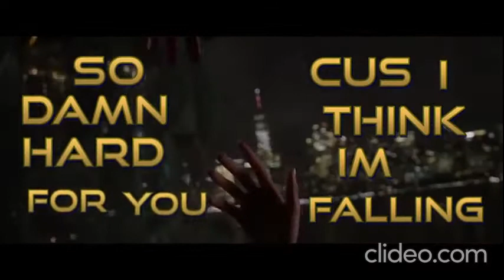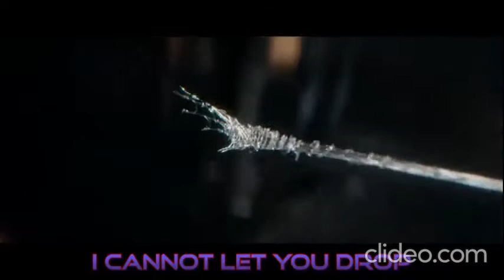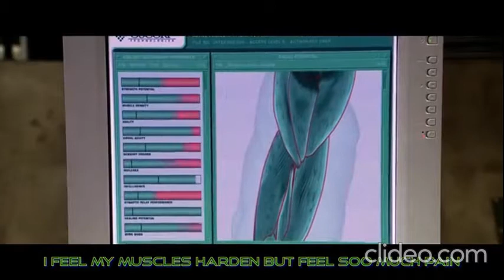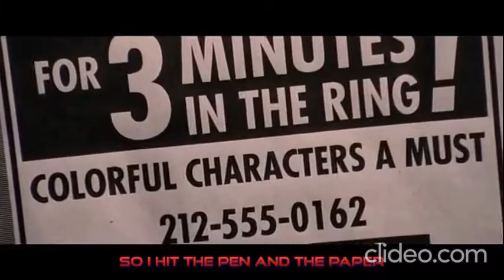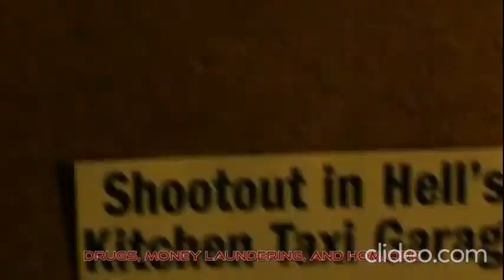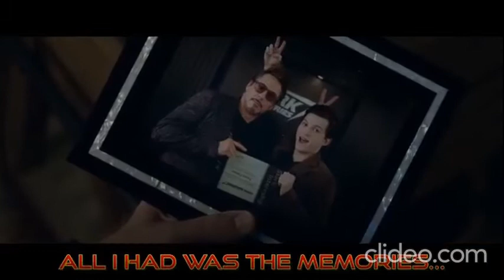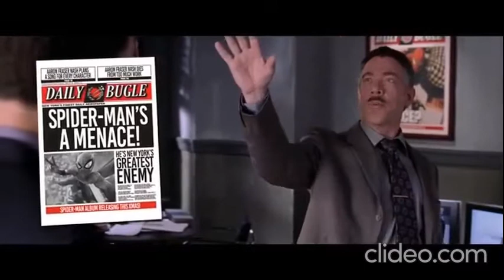Spider-Man No Way Home Full Song Album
Songs All Done by Aaron Fraser Nash I simply compiled them into one big Album
Extra Song Done by NerdOut